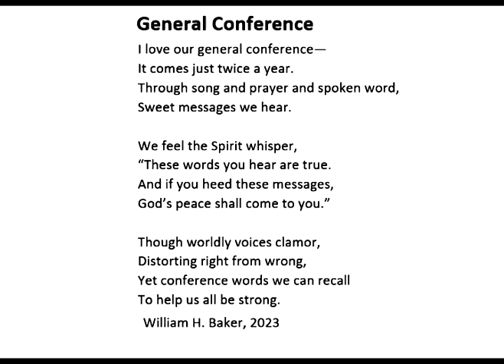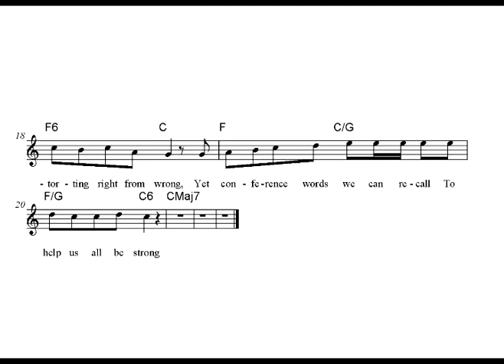GENERAL CONFERENCE - poem by William H. Baker, music by Serban Nichifor